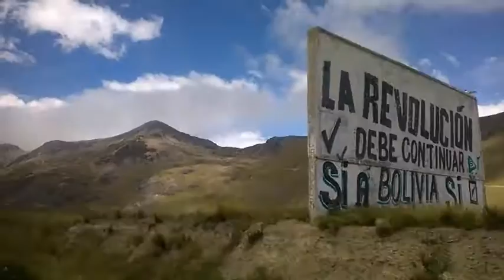en camino a las yungas la paz bolivia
llendo a las yungas zona de la paz bolivia en minibus